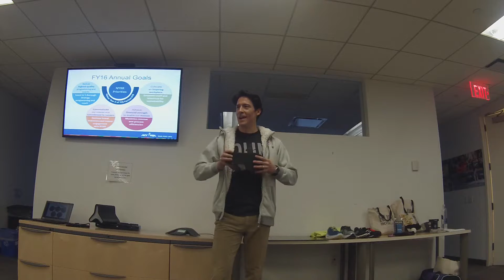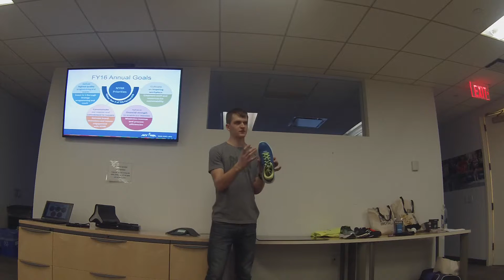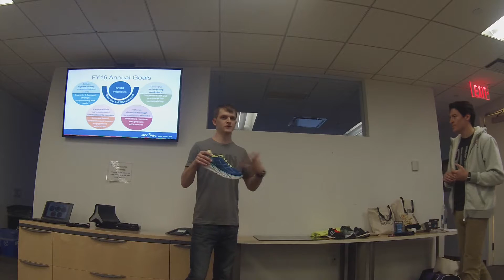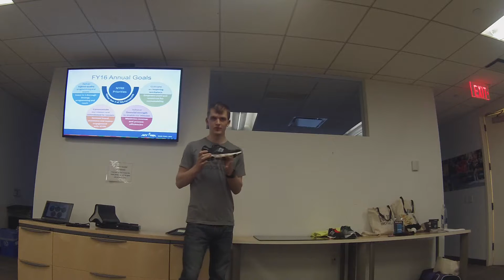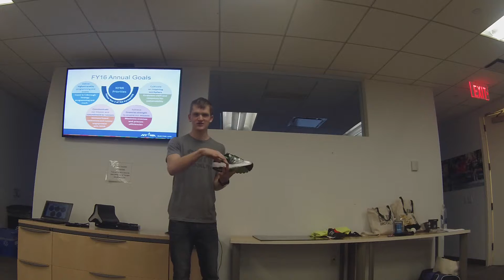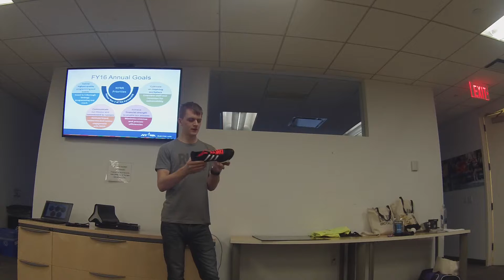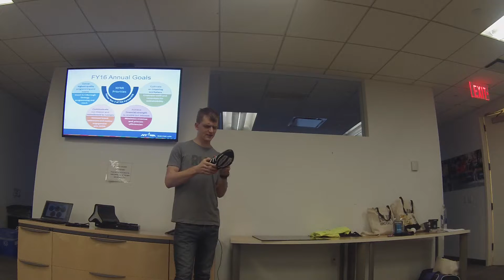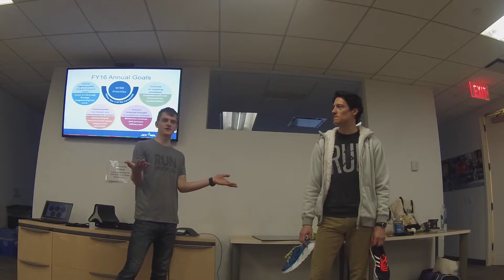TFK Half Marathon Basics Clinic